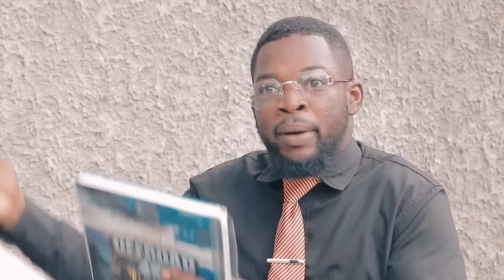Pa Bay manti sou pitit Bondye Episode 93 Feyton Evanjelik 2024 (Fayou vle pou Eduardo pran swen piti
Pa Bay manti sou pitit Bondye Episode 93 Feyton Evanjelik 2024 (Piter Arete Eduardo avek David🥲 Pa Bay manti sou pitit Bondye Episode 89 Feyton Evanjelik 2024 (Fayou  Gwos pou Evens men zen